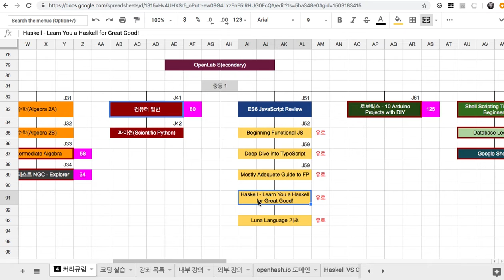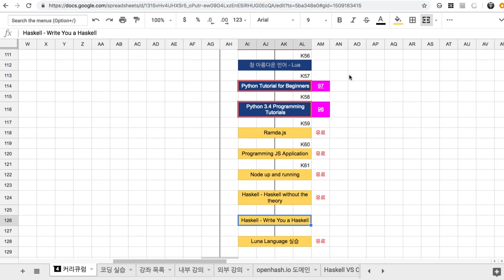01 - 강좌 소개 Write You a Haskell